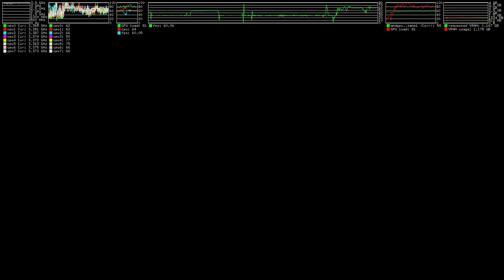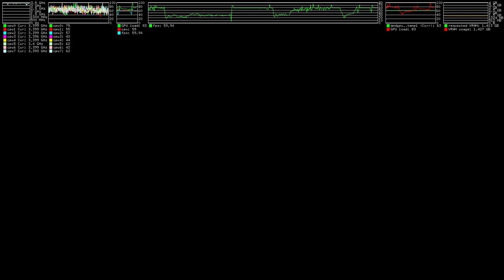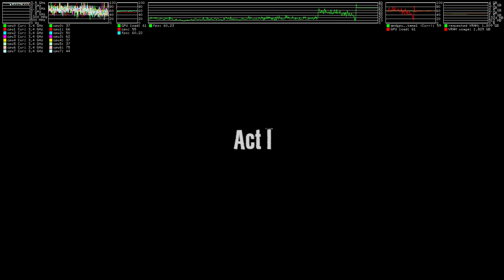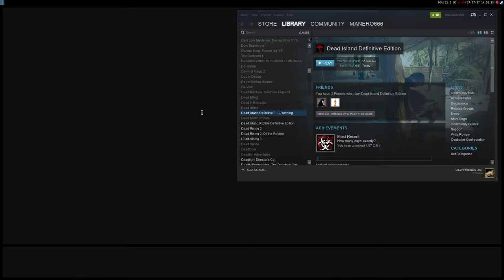Dead Island DE (DX11) ·· Linux + Wine Staging 2.13 ·· works but low fps